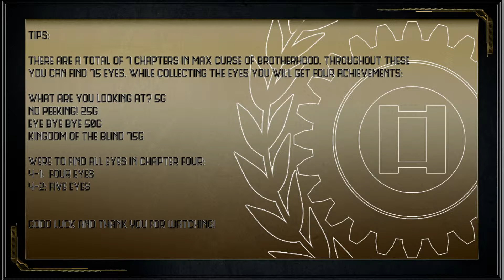Max Curse Of Brotherhood All Eyes Chapter Four - Kingdom Of The Blind 75G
In Max Curse Of Brotherhood There is a total of 75 Eyes. Here i show how to get all 9 eyes in chapter 4.

4-1 The sacred pool   4 Eyes
4-2 The great pool     5 Eyes